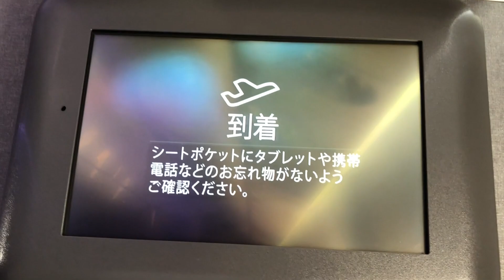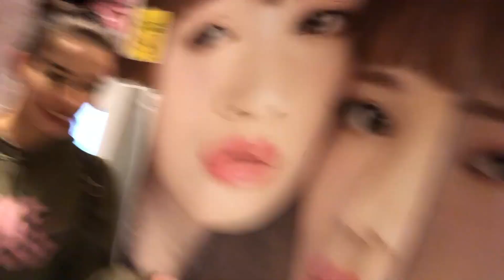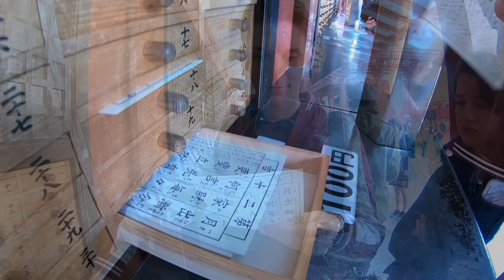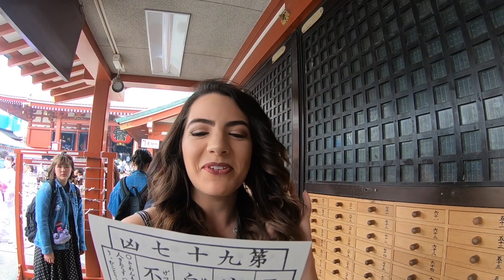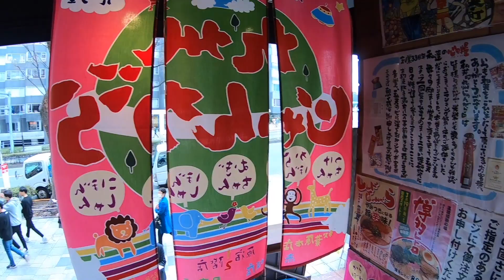Jess and Bobby Travel to JAPAN: Good Fortune in Asakusa & Manicure in Harajuku (Day 1)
This is the first (of many) vlogs of Bobby and my trip to Asia in March 2018! This particular video covers our journey from the US to Japan, our night in Ikspiari, then our first full day in Asakusa and Harajuku where I got some fantastic nail art at Cocotte and we tried tons of rainbow foods!

Japan was only the very first stop on our amazing two week long journey through one of the most beautiful continents in the world!